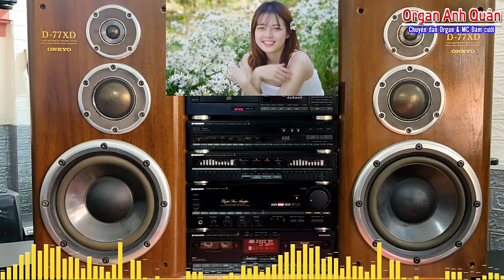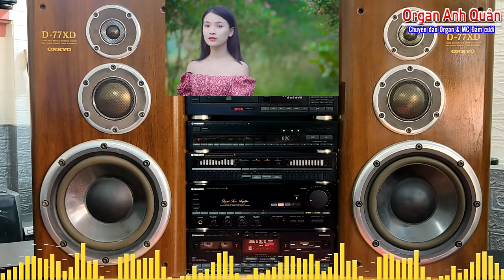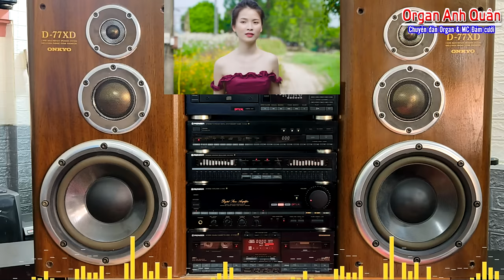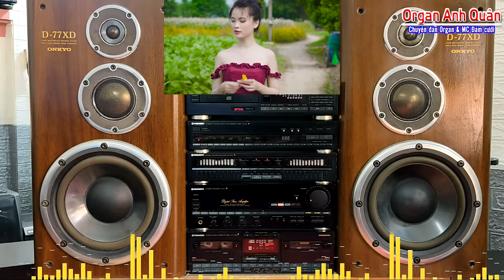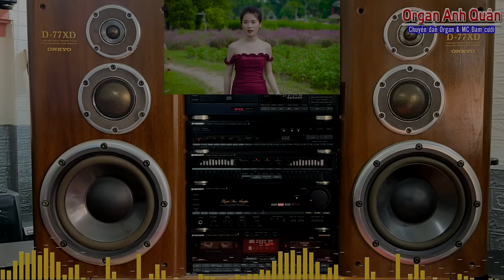Đây Gọi Là Đỉnh Cao Nhạc Test Loa - Bass Lực Treble Nhuyễn Nghe Cực Sướng Tai - Anh Quân Phần 155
- Organ Anh Quân chuyên đánh đàn Organ & và MC Đám Cưới
- Kênh chia sẻ những bản Nhạc Sống hay nhất
- Tất cả các bản nhạc & Video trên Kênh Organ Anh Quân
- Đã được cấp phép sử dụng tác quyền bởi VCPMC hợp đồng số : 320/2019/HĐQTGAN/MR
• All music on Duy Tùng Karaoke are copyrighte
- Bản Quyền Âm Nhạc Thuộc Về Organ Anh Quân
- Đề nghị cá nhân & tổ chức không up lại dưới mọi hình thức...
- Copyright by Organ Anh Quân
- Organ Anh Quân hân hạnh phục vụ